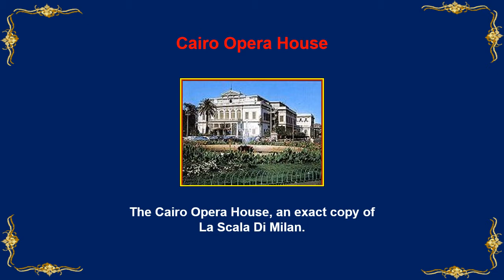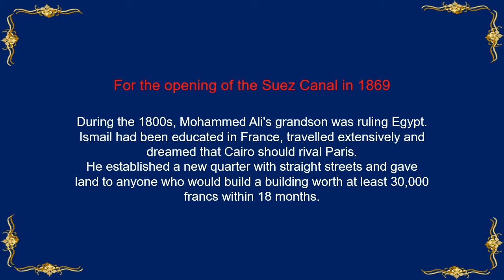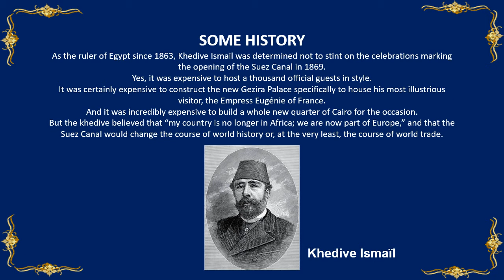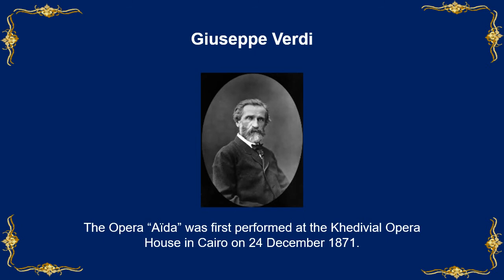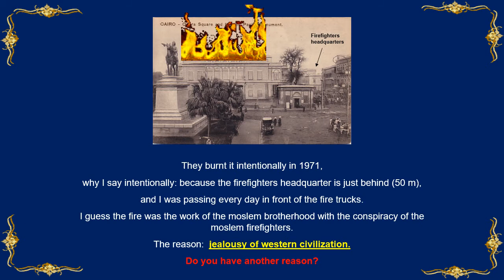The Egyptian old opera house